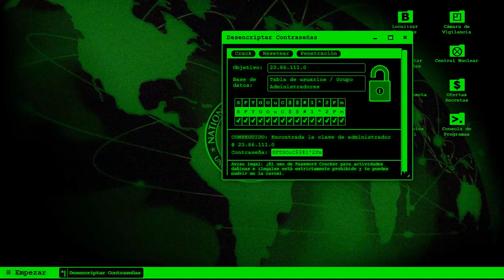Podcast #23 - ¿Cuál es el camino para ser un programador C# experto? | hdeleon.net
En este podcast te hablare sobre el camino que puedes seguir para convertirte en un programador C# experto.